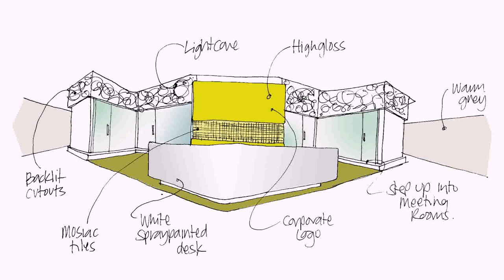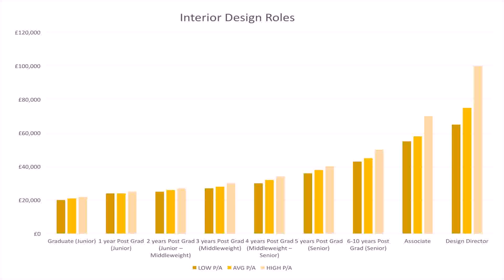Job In Dubai Interior Designer - Gif Maker DaddyGif.com (see description)